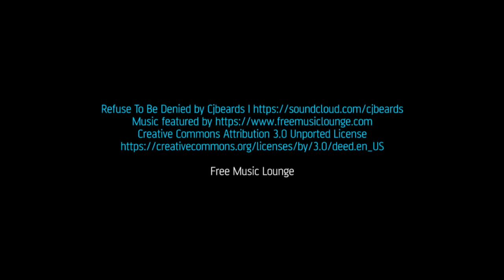Refuse To Be Denied by Cjbeards. Free Music Songs Playlist Lounge Party Disco EDM Deep House Ambient